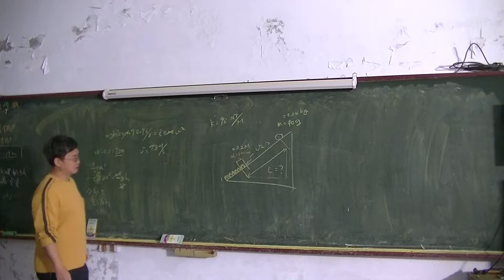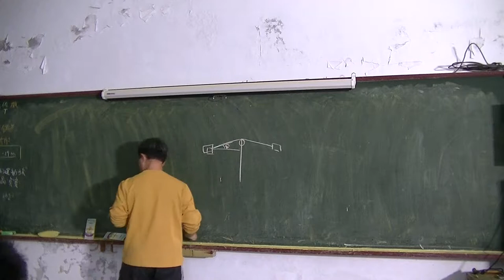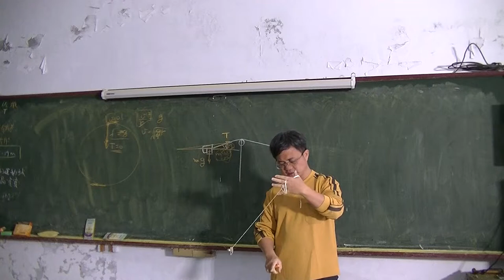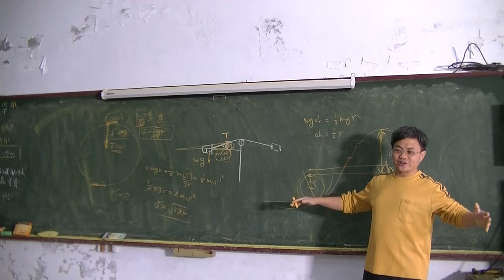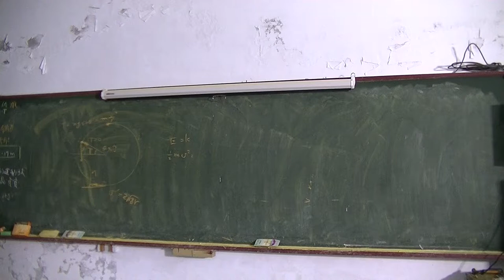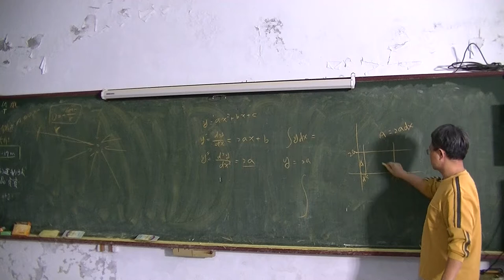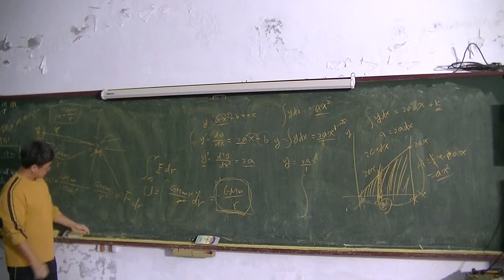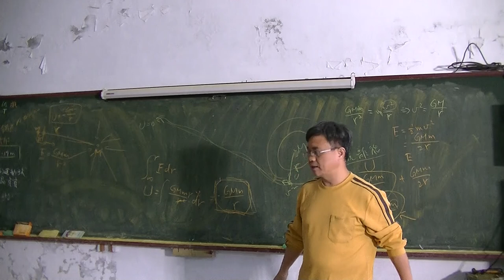高中物理 力學能守恆02